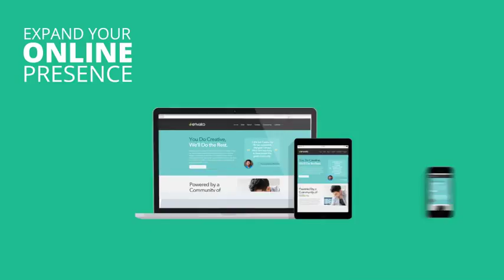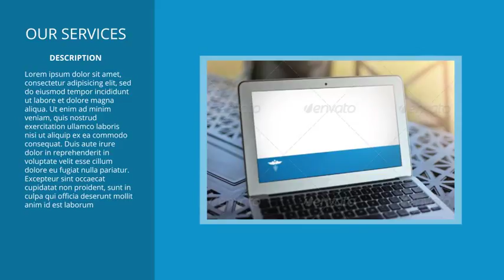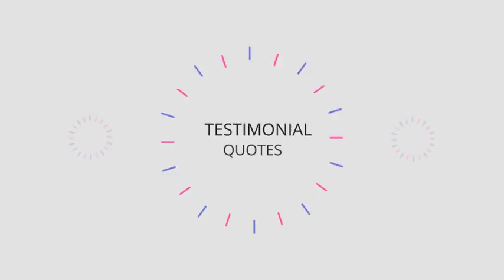Flat Corporate Motion Design | After Effects Template 6940710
Hello Everyone! This Is My New Flat Corporate Motion Design Pack,For After Effects Cs5 And Above This Project Is Ful... (openers)